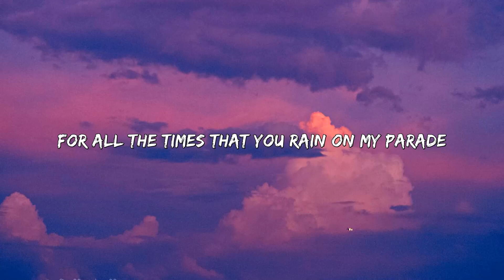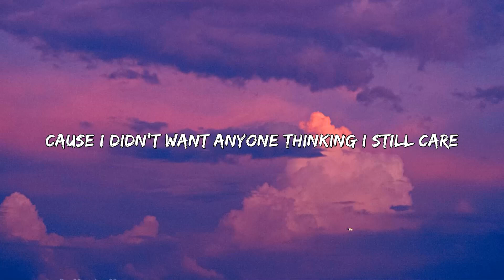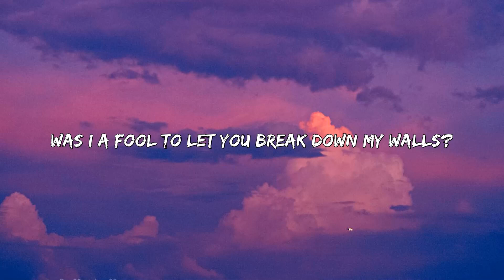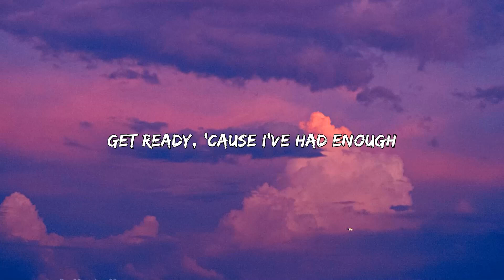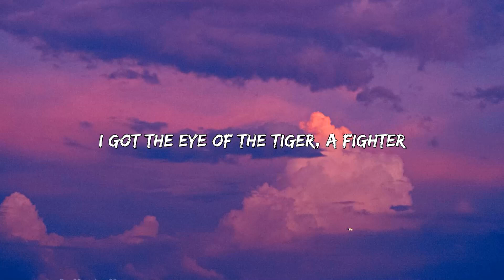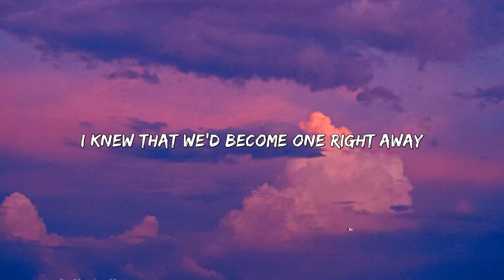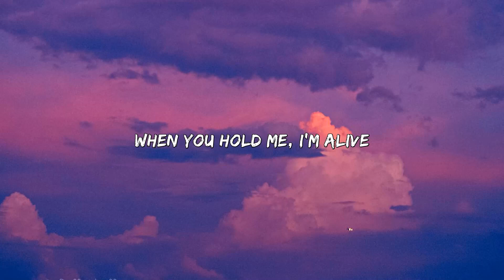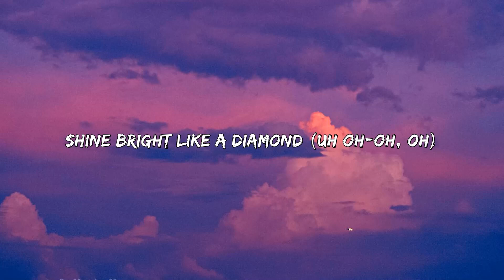Justin Bieber - Love Yourself (Lyrics) | Rihanna, Katy Perry, ...(Mix Lyrics)